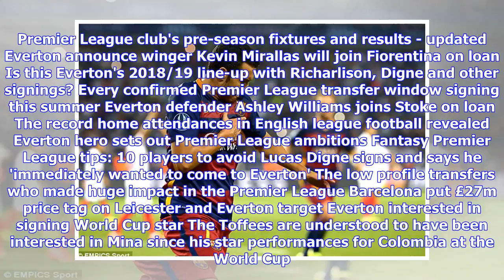Everton agree £28.5m deal to sign Manchester United target from Barcelona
BIG DEAL The Toffees have won the race for the Colombian’s signature and he will join on a five-year contract Everton have reportedly agreed a €32m (£28.5m) deal to sign Yerry Mina. The Barcelona centre-back has been strongly linked with Manchester United this summer, however it was reported on Sunday morning that their deal was in jeopardy. Mina scored Colombia’s goal against England in the World Cup last 16 Now, according to Sport, Everton have pounced and snatched the Colombian defender for t...